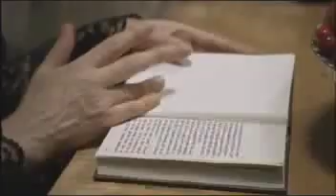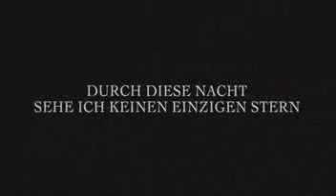Durch diese Nacht sehe ich keinen einzigen Stern / Through This Night (2005) trailer